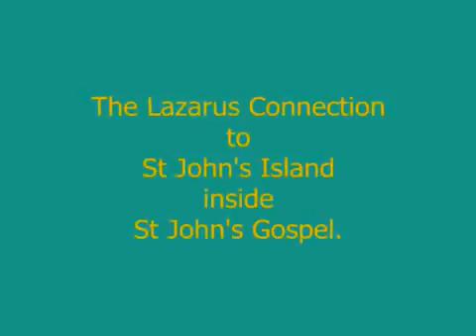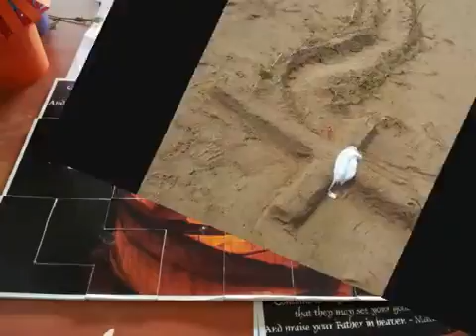WBC 10th Anniversary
William Booth Corps 10th Anniversary Family Camp in St John island.
From 1st to 2nd Sep 2012.

Music
"Salt and Light" by Jami Smith (iTunes)